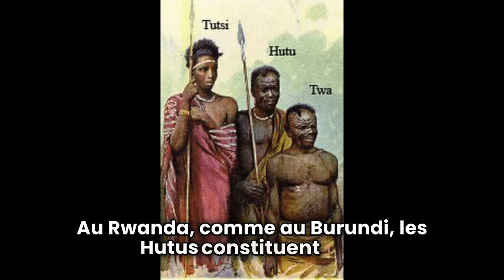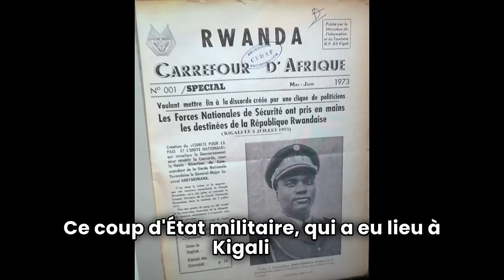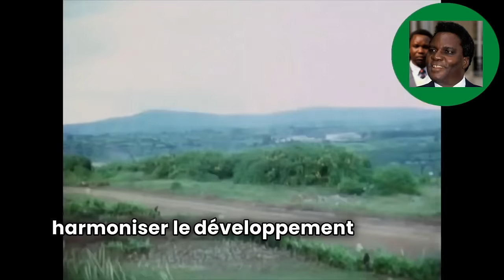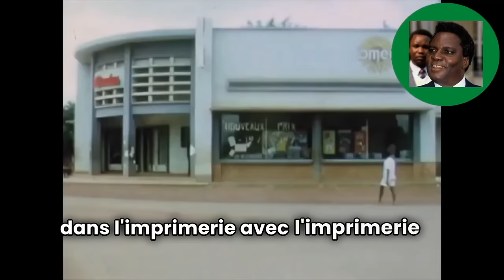Juvénal Habyarimana - 30 ans après sa famille témoigne!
"Trente ans ont passé depuis la disparition tragique de Juvénal Habyarimana, figure emblématique du Rwanda. À travers ce documentaire intime et éclairant, nous plongeons dans l'histoire personnelle et politique d'un homme dont la gouvernance a marqué une ère. Sa famille ouvre les portes de leurs souvenirs pour partager avec nous qui il était vraiment : ses aspirations, son leadership et l'héritage complexe qu'il a laissé derrière lui.

Découvrez des témoignages inédits, des images d'archives et des analyses de spécialistes qui nous aident à comprendre non seulement le parcours d'un homme d'État mais aussi les circonstances mystérieuses entourant sa mort. Quel impact a eu sa disparition sur la trajectoire du Rwanda et de la région des Grands Lacs? Comment sa mémoire est-elle préservée et quelles leçons tirer de son règne ?

Rejoignez-nous pour une rétrospective profonde sur une figure qui continue de susciter débat et réflexion, trente ans après avoir quitté la scène politique dans les plus sombres circonstances."

Chapitres :

00:00 Introduction
00:30 Léon Habyarimana - Présentation
01:29 Léon Habyarimana - Enfance et Carrière Militaire
03:31 Le Coup d'état de 1973
05:33 Gouvernance de Habyarimana - 1973 à 1989
18:35 Marie-Rose Habyarimana - Témoignage
42:30 Guerre et crépuscule - 1990 à 1994
42:32 Jean-Luc Habyarimana - Témoignage